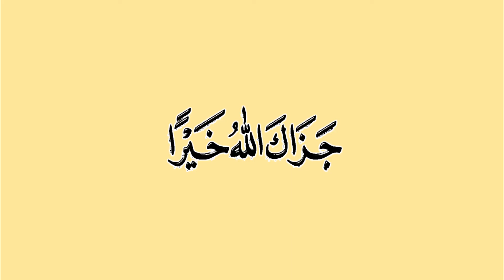PARA 30 | Surah Az-Zuhaa 93 | Recitation | Tilawat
Surah Az-Zuha 93 | Recitation | Tilawat